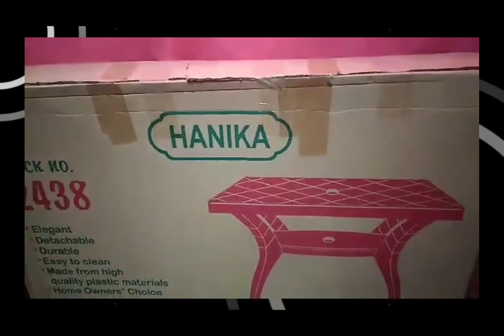UNBOXING MY NEW COLLECTION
SAMAHAN NYO AKO SA ANOTHER UNBOXING BLESSING FROM GOD IN MY LIFE.THANK GOD KAHIT MALIIT BASTA GALING SAYO. I LOVE YOU!!! AND ALL THE GLORY BELONG TO YOU!